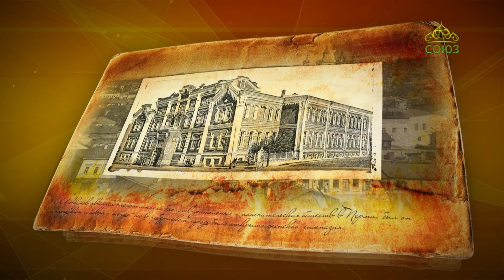Простые истории. Пётр Шавкунов